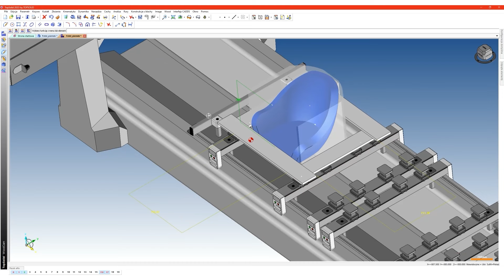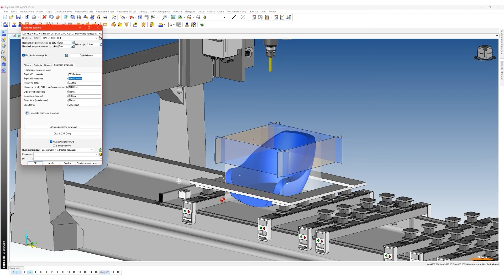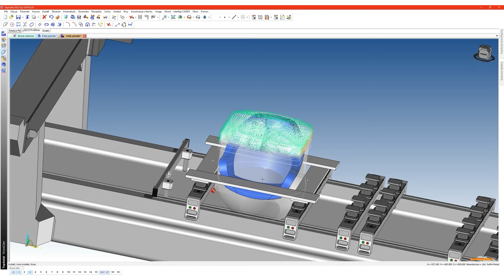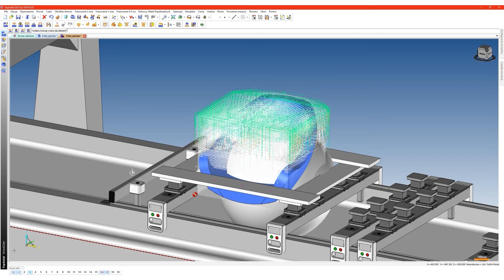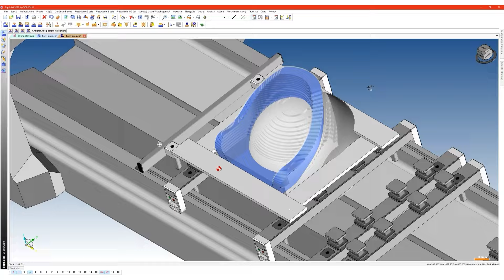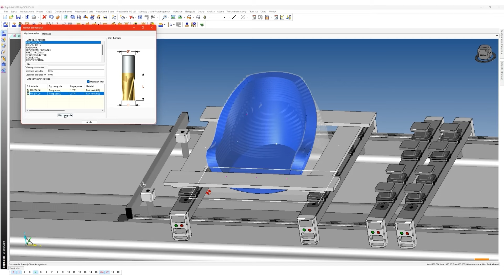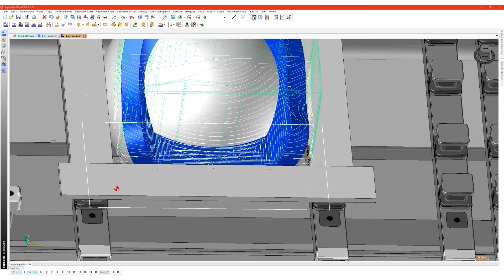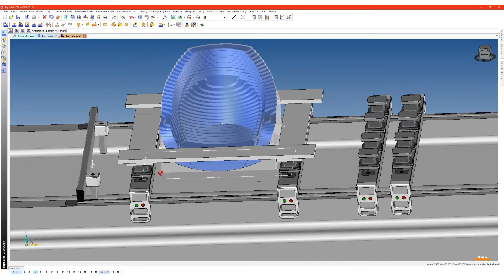5-osiowa obróbka drewnianego fotela | cz. I | TopSolid Wood CAM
Zapraszamy na pierwszą część materiału wideo prezentującego przygotowanie obróbki 5-osiowej dla krzesła wykonanego z jednego kawałka drewna. W tym odcinku zaprezentujemy przygotowanie i ustawienie obróbki zgrubnej.